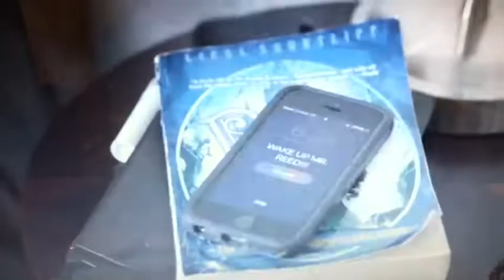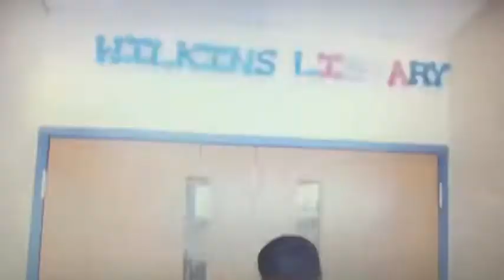Music Class May 27, 2020 5,6,7 & 8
Music Videos, last music class ATCA